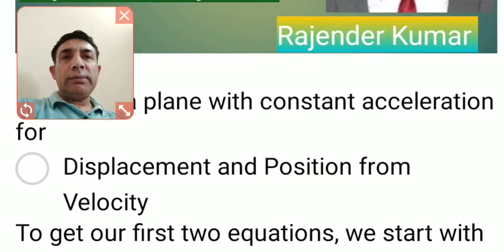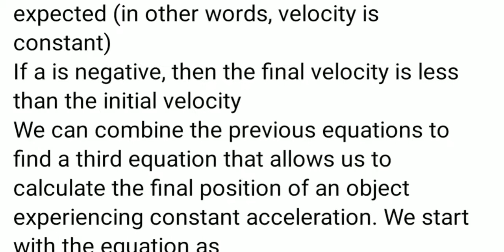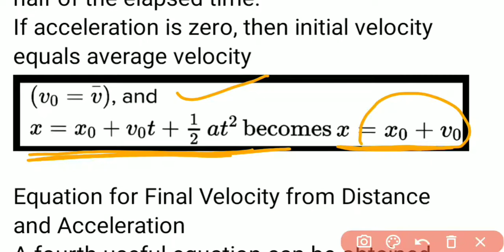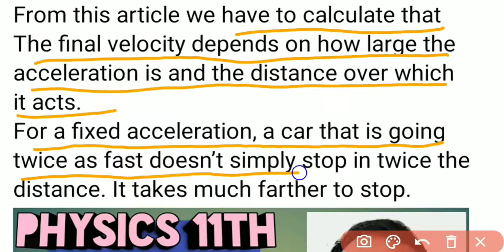PHYSICS 11th Chapter 4 motion in plane with constant acceleration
Motion in a plane with constant acceleration
PHYSICS ,EDUCATIONAL VIDEO AND CLASSES